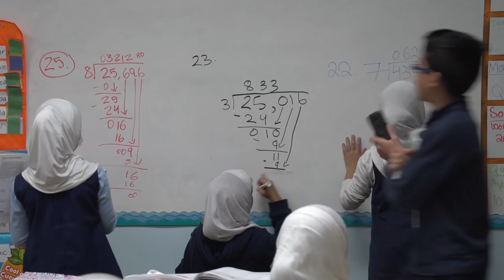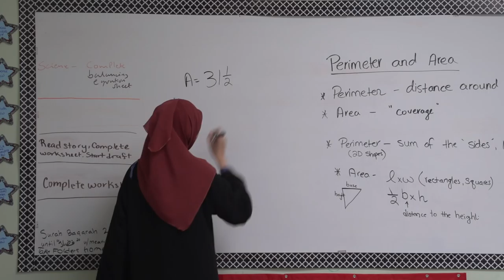2015 ILM Academy Promo (Roswell, GA)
Mission
Provide an ENVIRONMENT to produce Muslims whose thoughts and action are DEVOTED to Allah. Focus on teaching Science, MATH and ARABIC. Utilize the most EFFECTIVE teaching methods and tools. Make LEARNING appealing, interesting, FUN and interactive. Instill DISCIPLINE.

Vision
Develop Strong Muslims, nurtured to excel academically and capable of being productive members of society.